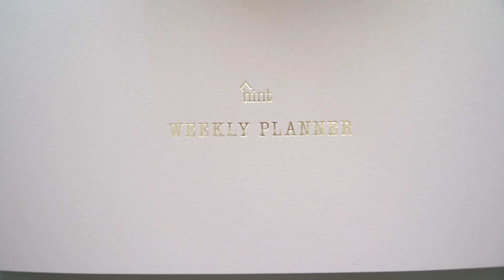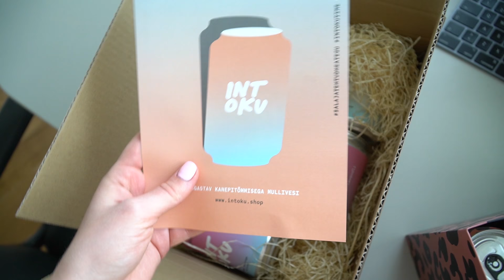HOMMIKURUTIIN & KÄISIN JUUKSURIS !! + Zara Haul, Autokino, Smuutikausiretsept ♡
Heihei! Tänane video on "Day in my life" stiilis. Jagan teiega enda hommikurutiini, smuutikausiretsepti, Pilatese treeningut ja autokino kogemust. Lisaks teen väikese Zara hauli nii meeste, kui naiste riietega ja avan PR pakke. Video lõpus käisin @colorsbycarolynpajula juures juuksuris ja värvisin pea üleni erkroosaks! Chekka videot, et kogu elamust oma silmaga näha. :-))

          si=rEOBGCEwRGa2qYZShMKFHg

BOLT'i PROMOKOOD (kuni 5€ väärtuses ESIMENE sõit tasuta) : VICTORIA

MONTEERIS:
KRISTINA SAUMETS

Kindlasti visake LIKE kui ootate juba uusi vloge ning SUBSCRIBEGE, et te ei jääks neist ilma! ;)

-MIS KAAMERAT MA KASUTAN?

-MIS MIKROFONI KASUTAN?

Tulnukas Vicky